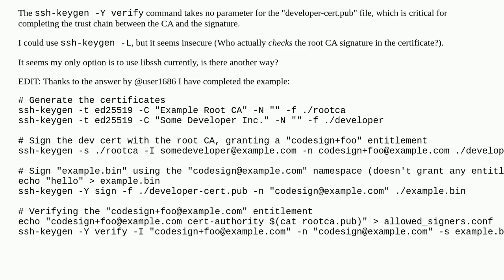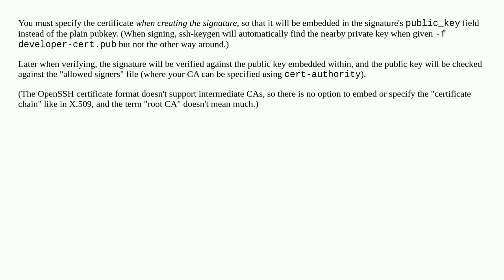How do I sign a file using SSH and verify it using a certificate authority?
A special thanks goes out to the community